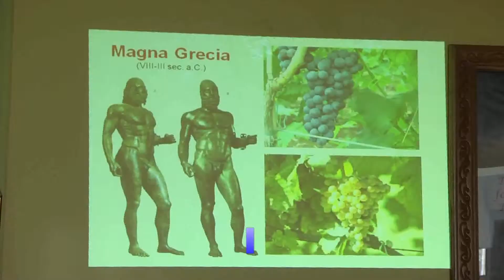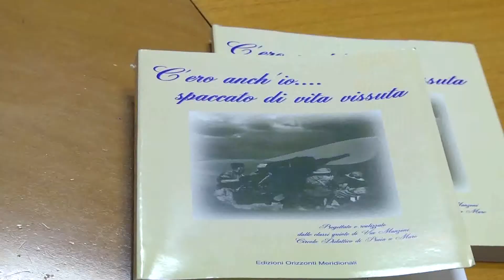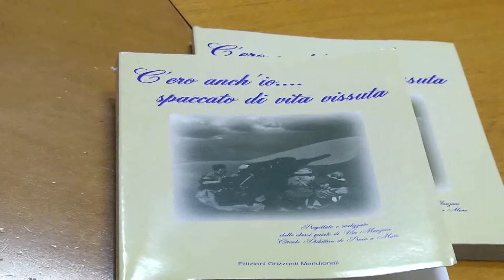Consapevolezza del territorio, seminario dell'Ipsseoa